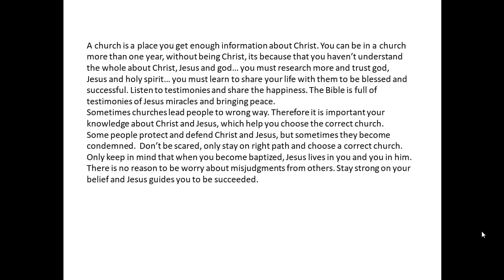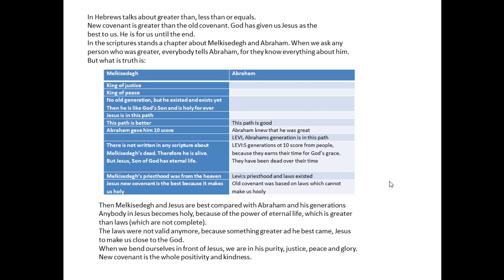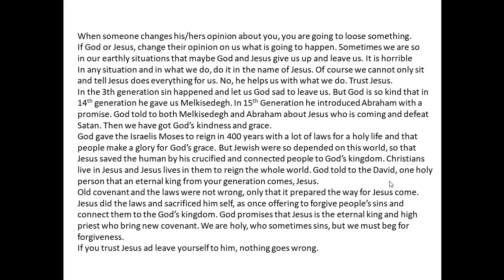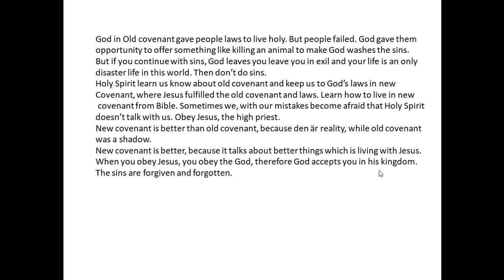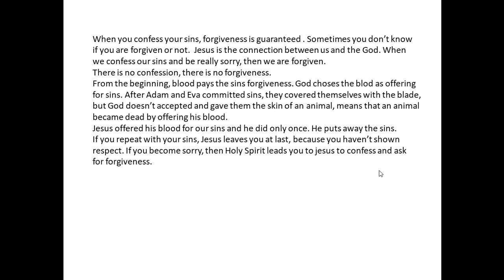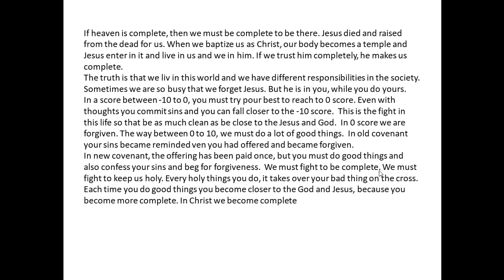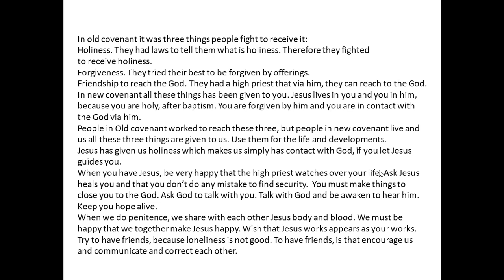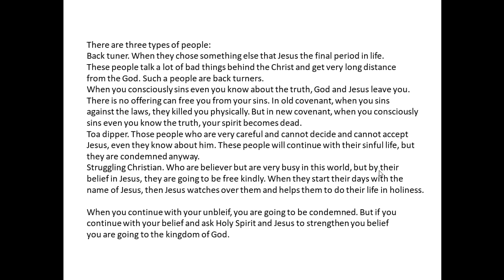truth, forth series